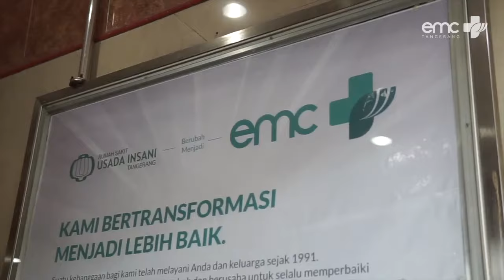Penanganan EVAR - dr. Londung Brisman Sitorus, Sp. B(K)V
Dr. Londung Brisman Sitorus, Sp. B(K)V - Dokter Spesialis Bedah (Konsultan) Vaskular RS EMC Tangerang.